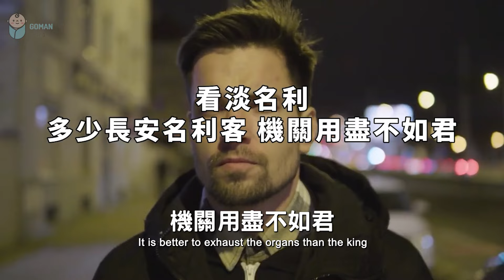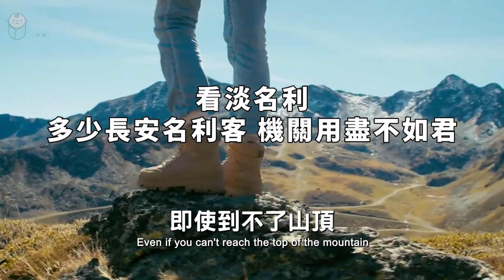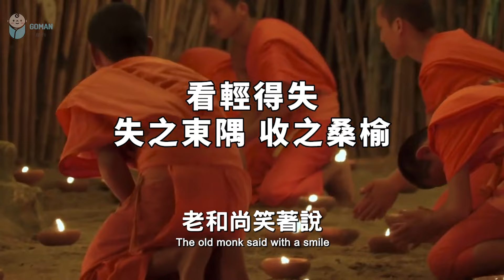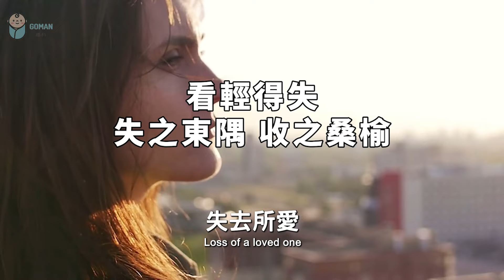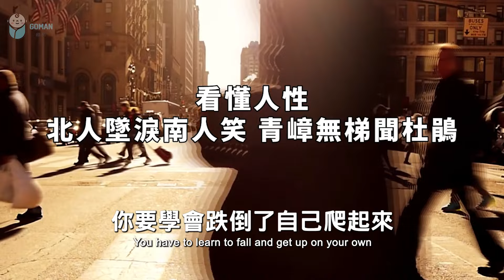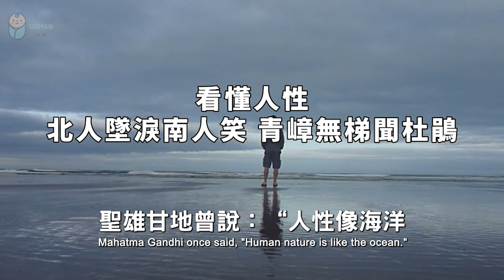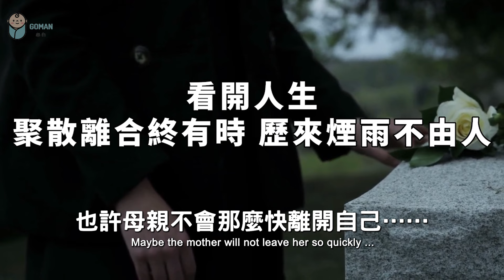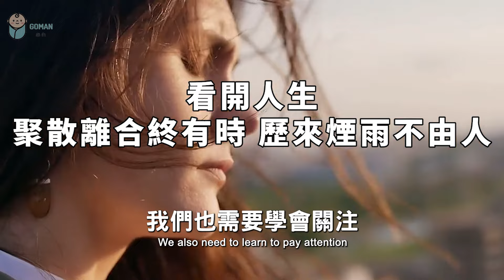最好的活法：看淡名利，看開人生！真正的聰明人，都悟了 The best way to live: look down on fame, look out on life【愛學習 】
• 2022 有一種聰明，叫「冷處理」...

 • 2022 真正聰明的人，3不問，5...

 • 2022 說話的語氣，可以影響人的...

 • 2023 最頂級的智慧：「思退」！...

 • 2022 改變心態，你就是個強者！...